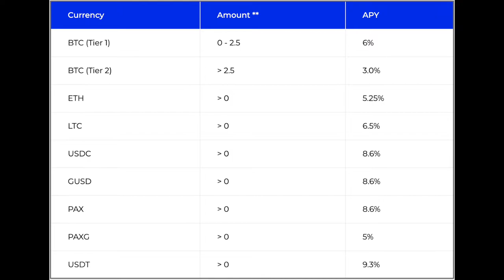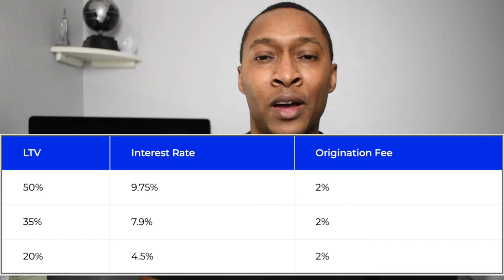Buy Bitcoin, Earn up to 8.6% Interest Yield with a BlockFi Interest Account (BIA) - Review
Buy Bitcoin or other cryptocurrencies and Earn up to 8.6% Interest Yield with a BlockFi Interest Account (BIA) - BlockFi Review

Looking to earn a higher interest than what your traditional Brick and Mortar Bank, or even your Online Savings Account can provide? Looking to use the value of your Bitcoin or other Cryptocurrency holdings without actually selling? Well checkout BlockFi! With BlockFi you can earn between 3% up to as high as 89.6% interest on your Cryptocurrency holdings. You can treat this like a savings account, or like a stock with a very high yield!

Earn Cash Back in BTC with the BlockFi Cash Back Credit Card!

Credit Card Referrals:
Non-Financial Referrals:
     Mobile Phone Service: